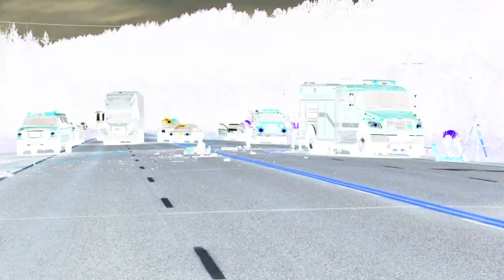The Walking Wounded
The song is an appeal to compassion – whether you can see it or not, we've all been wounded. To hear more greg vincent music, please